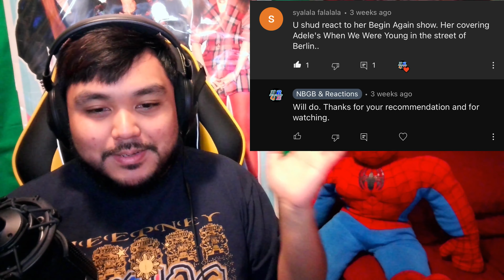Taeyeon (태연) - When We Were Young | Begin Again 3 (비긴어게인 3) REACTION (NBGB)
FOLLOW US ON:
INSTAGRAM: (V) - victor_of_nbgb (E) - ghost_god_of_sins

Yo itz ya boi V and E! Welcome to our YT channel NBGB & Reactions. THANK YOU for clicking and watching this video.  We APPRECIATE that and YOU. Btw (V) do KPOP reactions and (E) mostly do gaming.